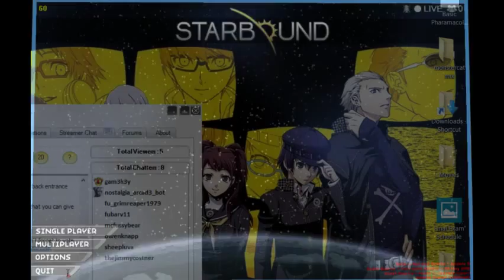Starbound episode 1 part3 - 3 / 3